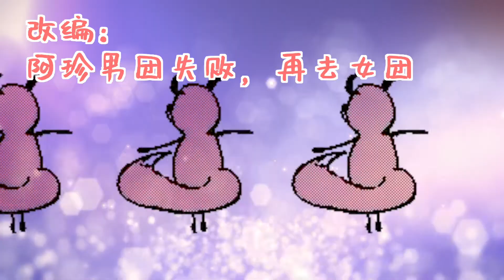被稀烂的玉楼春逼疯的我们，把它改编成了传奇的娱乐圈文，值得一读！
屎上雕花 again，没想到还被我们雕成了！

剧情对照表（原剧 vs 改编）：
入戏班考科举 vs 女扮男装入男团
弹琵琶遇阿强 vs 跳街舞遇阿强
科举失败 vs 男团梦碎
决定参加选妃 vs 入女团重整旗鼓
共同的结局：誓要嫁入豪门